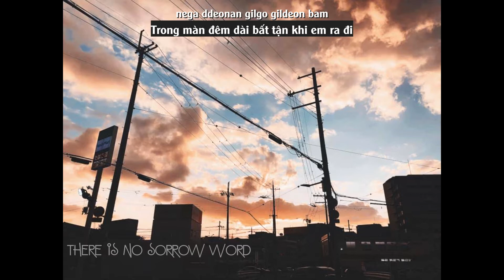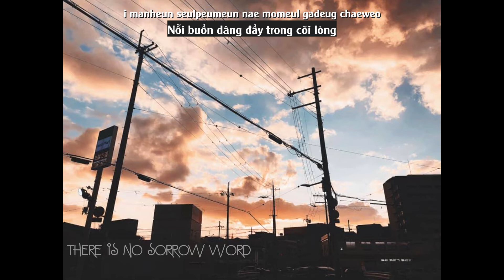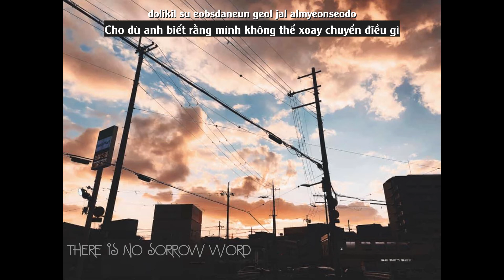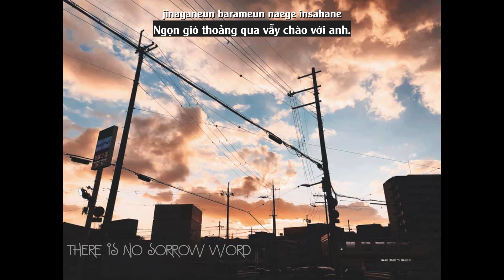There is no sorrow word - People and People (Cheese in the trap OST)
Mặc dù đây là 1 bài Hàn Quốc và mình thì không biết tiếng Hàn, nhưng Cheese in the trap là một trong những bộ phim có ost mình thấy hay nhất. Nhưng điều kỳ lạ là trong khi tất cả các bài khác của bộ ost đều rất nổi thì riêng bài này lại không mấy ai biết đến, nhóm hát bài này cũng không nổi tiếng luôn, bởi vậy engsub cũng không có chứ đừng nói vietsub. Nhưng vì đây là bài mình thích nhất trong tất cả, nên mình đã nhờ 1 người bạn Hàn của mình dịch ra tiếng Nhật giúp mình và mình dịch nó ra tiếng Việt, với hy vọng 1 bài hát hay thế này cũng sẽ có vietsub :)
Lúc nào buồn buồn hoặc thất tình, hãy cắm tai nghe bài này và dạo phố :)